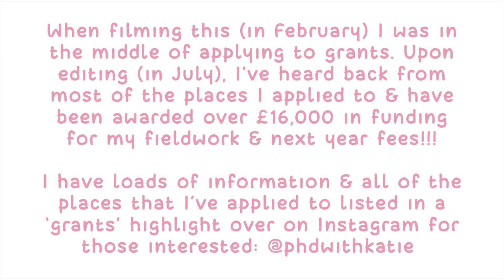Oxbridge Q&A with Rosie (funding/which uni is better & more) • phdwithkatie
00:24 - does it ever feel normal to be at Oxbridge?
02:44 - how do you use your time effectively?
04:48 - which uni is better for humanities & which is better for science?
06:24 - how do you fund your degree?

FAQS:
What are you currently studying? PhD Biology at Oxford
What your masters degree in? I don't have a masters - 1 did my BSc in Biology at University of Nottingham :)